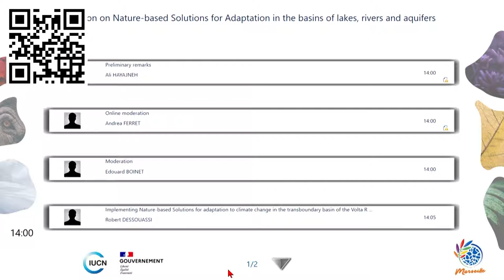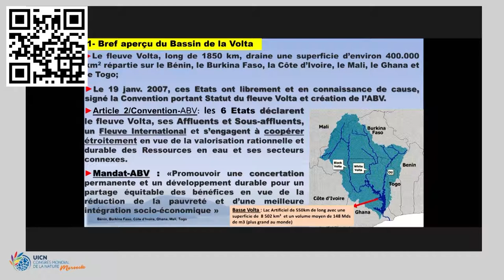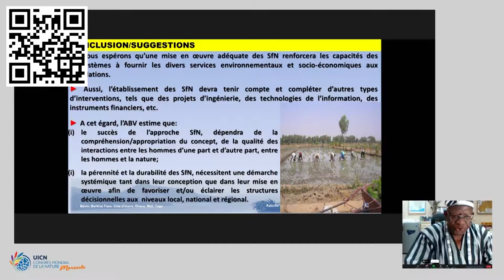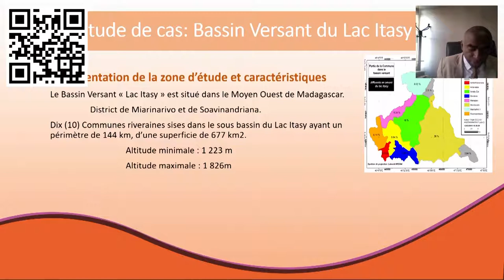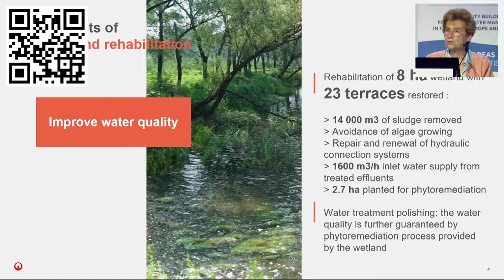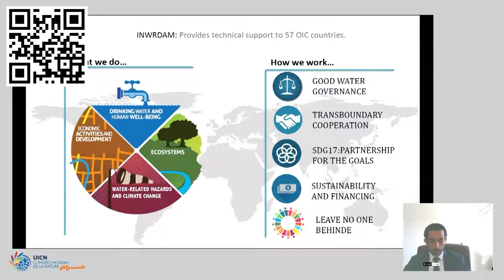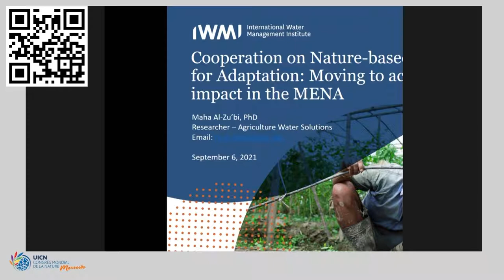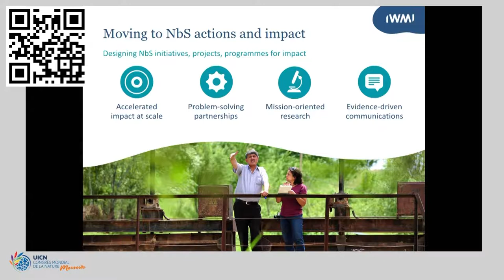Session "Cooperation: Nature-based Solutions & Adaptation in the basins of lakes, rivers & aquifers"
Climate change primarily affects water with unpredictable rainfall patterns, aquatic ecosystems degradation, altered river flows, sea level rise-induced salinization of coastal groundwater, more frequent and intense floods and droughts. Water-related disasters represent about 90% of all natural disasters.

Ecosystem-based Adaptation addresses this issue with Nature-based Solutions (NbS). It uses biodiversity and ecosystem services to adapt to the adverse effects of climate change. As water flows and doesn’t stop at borders, this approach should be implemented through cooperation at the scale of (transboundary) basins.

Through case studies from around the world, the audience is invited to question conventional climate change solutions and the associated risks of maladaptation, to explore the range of “no-regret” Nature-based Solutions mobilized and the interest to carry out this approach across borders at the scale of the basins of lakes, rivers and aquifers.

PROGRAM

0:04 Mr. Edouard Boinet, Project manager,
International Network of Basin Organizations (INBO)

Introduction
1:29 Mr. Ali Hayajneh, Programme Manager "Water and Climate Change",
UCN Regional Office for West Asia

Keynote speaker
9:03 Mr. Robert Y. Dessouassi, Executive Director, Volta Basin Authority

Panel
23:48 Mr. Thierry-Emmanuel Ratovoniaina, Technical Director General,
Ministry of Water, Sanitation and Hygiene, Madagascar
33:28 Mrs. Marie-Christine Huau, Chief Strategy officer for Climate & Water, Veolia
46:35 Dr. Marwan Al Raggad, Executive Director,
Inter-Islamic Network on Water Resources Development and Management
57:17 Dr. Maha Al Zu’bi, Researcher on Agriculture Water Solutions,
International Water Management Institute (IWMI)

1:07:02 Questions & answers

1:28:36 Conclusion
Mr. Eric Tardieu, Secretary General,